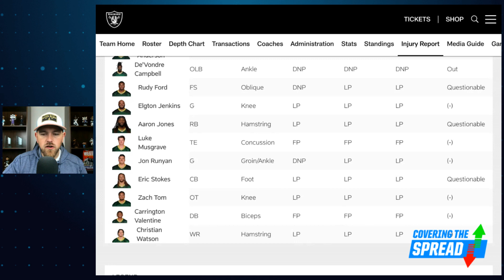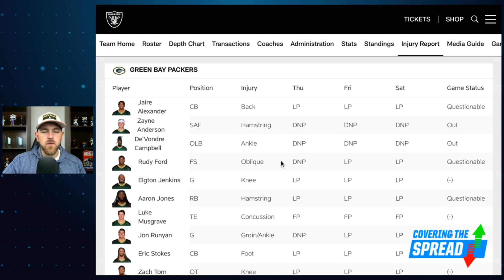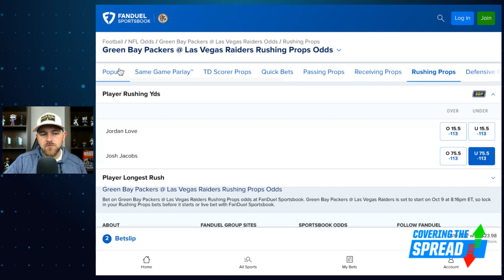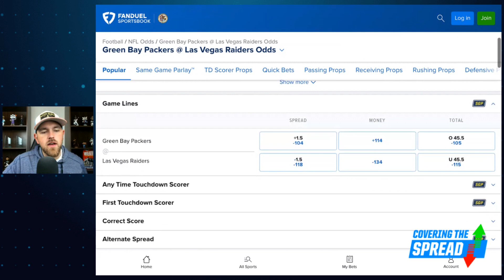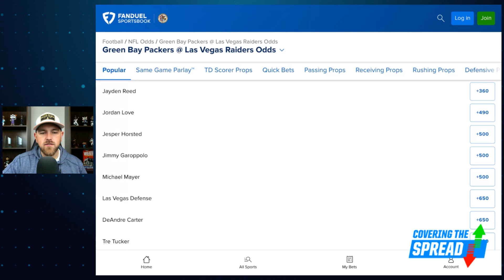MNF Week 5 Preview: Packers at Raiders | Covering the Spread - October 9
The Las Vegas Raiders enter Monday night's game with the Green Bay Packers as slight favorites. Which bets stand out for the game at FanDuel Sportsbook? FanDuel Research's Jim Sannes previews the game, discussing his read on the moneylines and totals before outlining player props worth considering.

0:00 INTRO
3:55 PACKERS @ RAIDERS ODDS
6:33 INJURY REPORT
8:24 PROPS ODDS